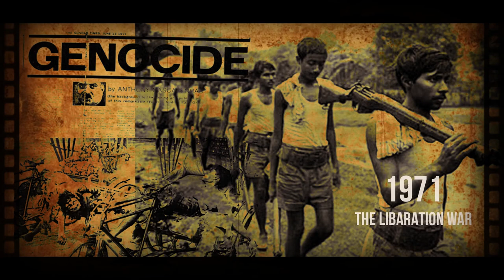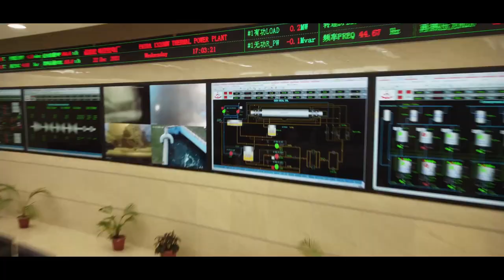Payra 1320 MW Thermal Power Plant, পায়রা তাপ বিদ্যুৎ (BCPCL) Theme Song Official ...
This is the official theme song of BCPCL. Honorable Prime Minister of Bangladesh "Sheikh Hasina" inaguarated Payra 1320 MW Thermal Power Plant on 21st March 2022.

BCPCL Theme Song 🎶 Released
Presented by BCPCL Jhun-Jhun Wave

Team Leader
Rezwan Iqbal Khan Sir

Lyrics & Tune
Multi-talented Mithun Mahali Sir

Vocals
Mithun Mahali, Zargis Talukder,
Saim Rahman, Ashraful Islam Protique
T.M. Muhtasim Billah, Shah Moni Jiko
Rafsan.

Cinematography, Editing
& Graphic design By Saim Rahman

Directed By
Dynamic director Shah Moni Jiko

Sound Arrangement,
Mixing & Mastering
Shamayun Shafkat (Shasha)

Drone & Camera
Saim Rahman
Rifat-Al-Ahmed
Sabbir Tamim

Translation
Nazia Amir

Art Work
Md. Abdullah al Murad

Shooting Crew
Saddam Hosain
Shymum Polin
Enamul Haque
Jalil

All BCPCL Employes
EPC Contractor
LAM Enterprise